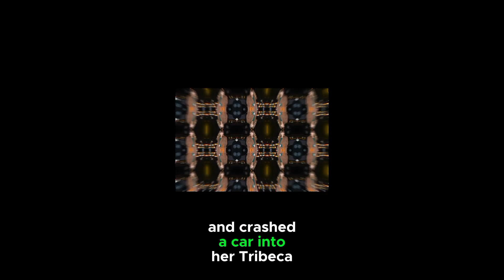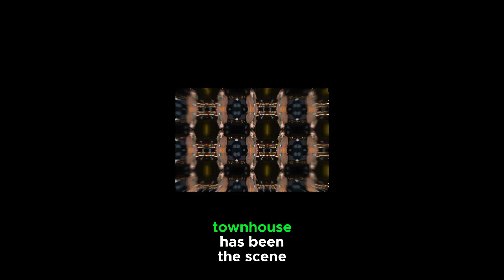Man arrested near Taylor Swift's NYC home after alleged break-in attempt.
Taylor Swift's previous trespassers have broken in to take a nap and crashed a car into her Tribeca townhouse.